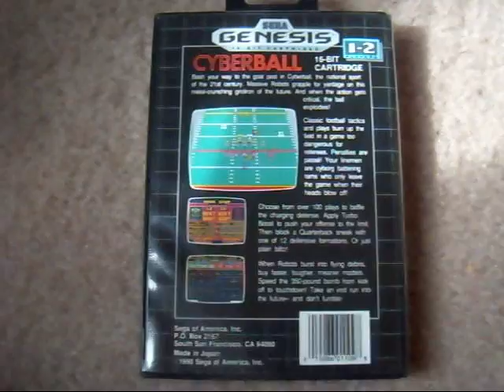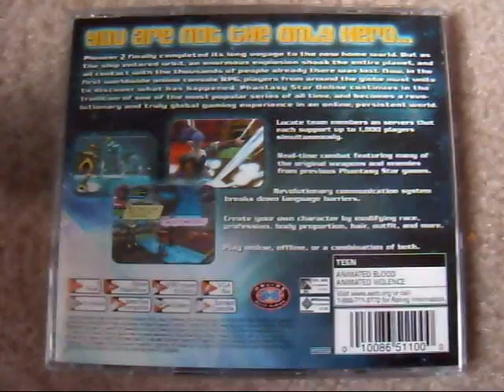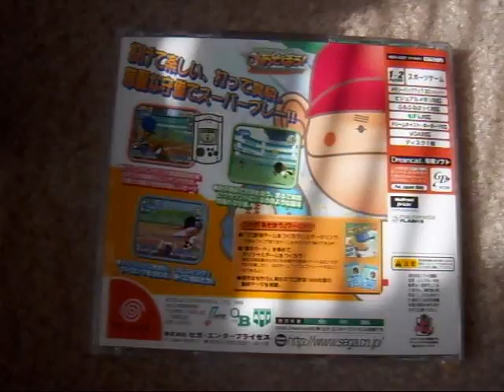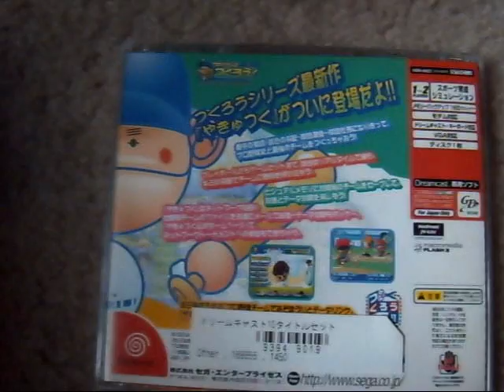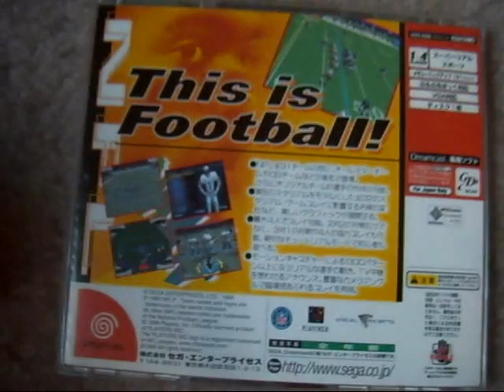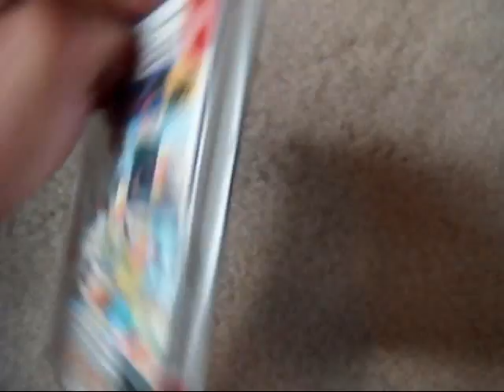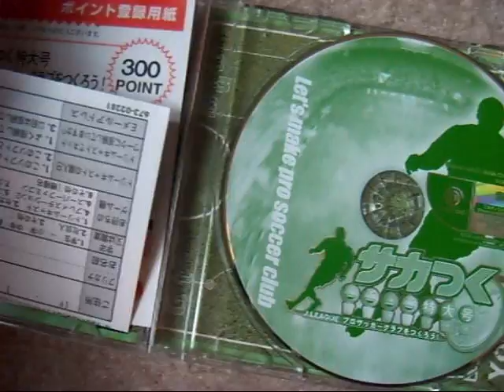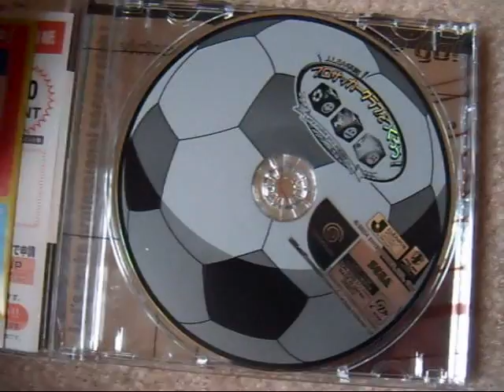sega pickups 1/24/12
recent pickups for sega systems